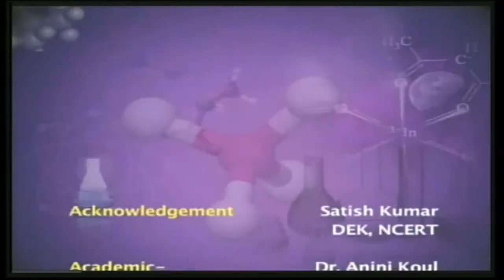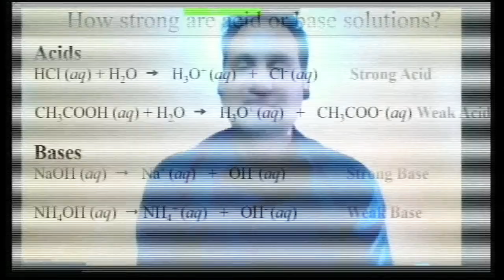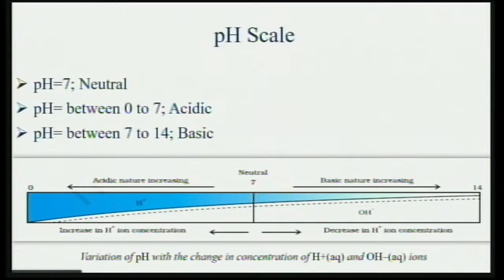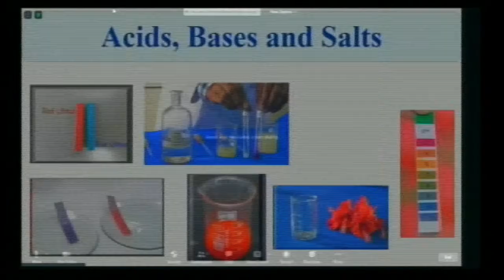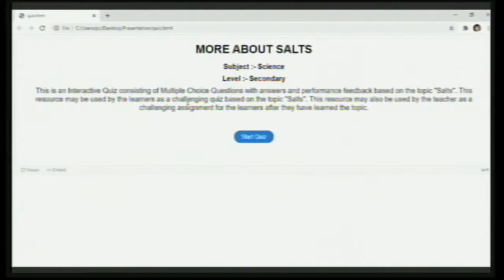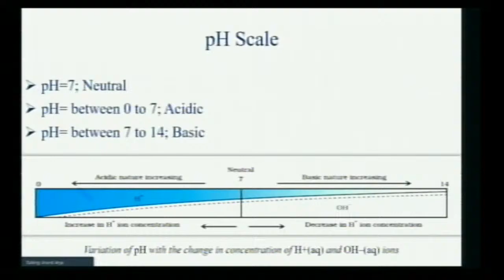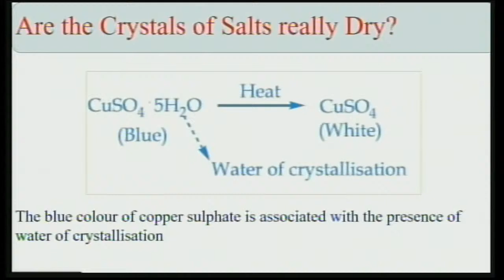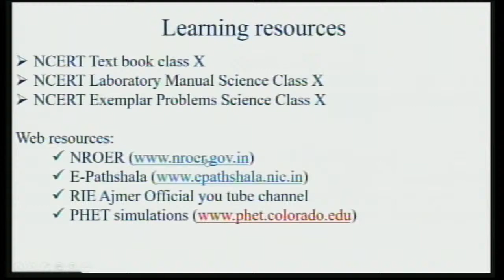Live Interaction : Acids, Bases and Salts : Part - 2 Class : X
# Science

watch on live interactive sessions for Primary, Upper-Primary, Secondary and Senior Secondary classes on SWAYAM Prabha DTH-TV Channel #31 everyday.

The programs can be viewed on:
1. DD Free dish channel #128
2. Zee Dish TV Channel #950
3. TataSky Channel #756
4. Airtel TV Channel #440
5. VmVideocon Channel #477
6. Jio TV App (Swayam Prabha 31)
7. ‘NCERT OFFICIAL’ YouTube Channel

The viewers may send feedback, queries and suggestions through:
1. Toll free telephone numbers (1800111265, 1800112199)
3. SWAYAM Prabha App
4. ePathshala Kishore Manch App
5. Social Media Platforms of CIET & NCERT (YouTube, Facebook, Twitter, WhatsApp, Telegram)